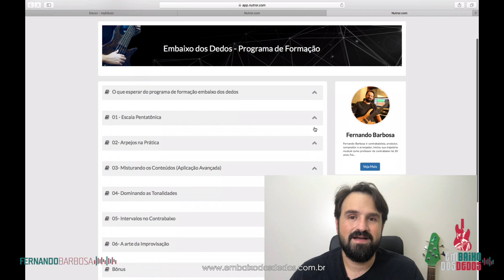3 Técnicas de Contrabaixo que Qualquer Baixista Precisa Para Evoluir Todos os Dias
Nessa aula completa você vai aprender quais são as 3 técnicas de contrabaixo que qualquer baixista precisa para evoluir todos os dias com segurança, rapidez e habilidade.

Dominar essas técnicas é a diferença entre estudar com dicas soltas na internet ou em apostilhas teóricas e estudar com os processos da evolução que ajuda você a ir ao próximo nível como baixista...

É como eu sempre digo, a prática precisa fazer parte do seu dia a dia, e a teoria é apenas o seu complemento para saber o que você está fazendo..

Por isso eu desenvolvi uma didática de ensino de fácil compreensão para baixistas iniciantes até o mais avançado.

A verdade é que a grande maioria dos baixistas passam por um ciclo vicioso, que começa quando ele busca por mais informações principalmente assistindo vídeos e mais vídeos no YouTube.

E você também deve perceber que quanto mais você estuda, mais fica difícil de pegar os conteúdos, dicas e macetes...

Isso acontece porque você não está seguindo um PROCESSO MESTRE, algo que te direcione em uma jornada com etapas, e quando você tem um leque de informações como a internet, você acaba queimando essas etapas, porque você quer aprender algo avançado antes de ter uma base sólida de aprendizado que vai te dar suporte para esses conteúdos, por isso você fica perdido e sem sair do lugar.

Foi por isso que criei essa aula, pra você destravar o seu aprendizado, aprender novas formas de evoluir com 3 técnicas de contrabaixo de fácil aplicação e de rápida absorção.

Espero que gostem, grande abraço!